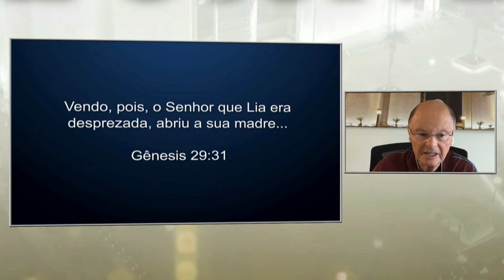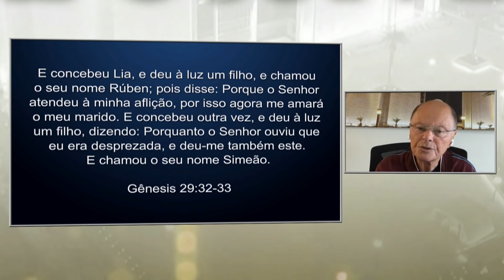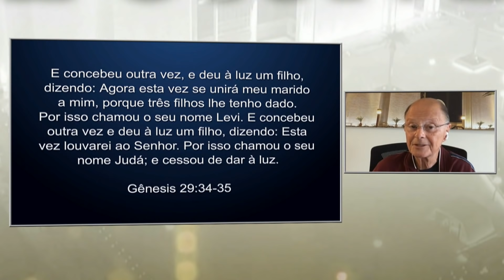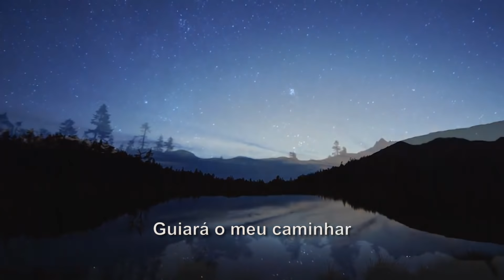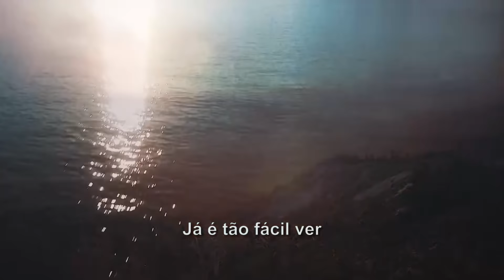A Rejeitada foi a Escolhida - Meditação Matinal 20/07/21